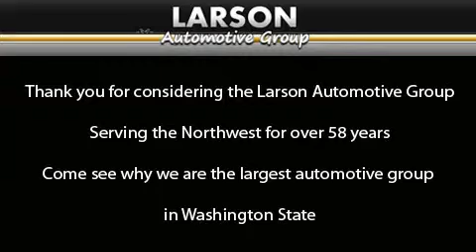2011 Toyota RAV4 Puyallup WA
Year : 2011

 Make : Toyota

 Model : RAV4

 Engine : 3.5L 4CYL

 Trans . : Automatic

 Exterior : Magnetic Gray

 Miles : 25

 Interior : Charcoal

 Stock : 29945

 2001 N Meridian

 2011 Toyota RAV4 Puyallup WA